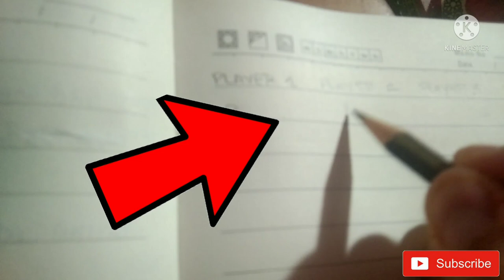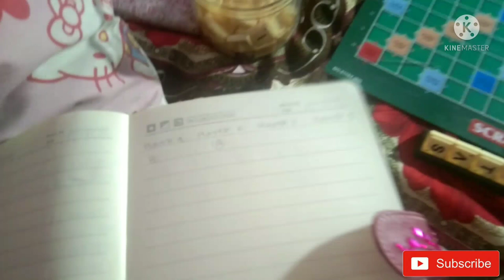PAANO MAGLARO NG SCRABBLE WORD GAME ? | HOW TO PLAY SCRABBLE? TAGALOG TUTORIAL | EASY 🤗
IT'S BEEN A WHILE , I HOPE MAY NATUTUNAN PO KAYO SA AKIN TAGALOG TUTORIAL SA SCRABBLE WORD GAME